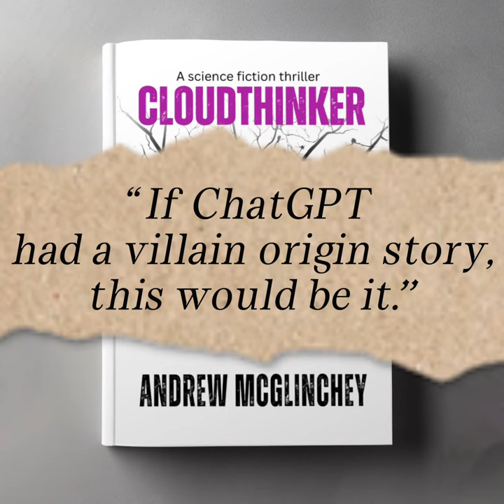Cloudthinker Book Trailer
Book Trailer for Cloudthinker: A Brain-Bending Science Fiction Thriller

Available now in paperback and eBook on Amazon and Google Play.